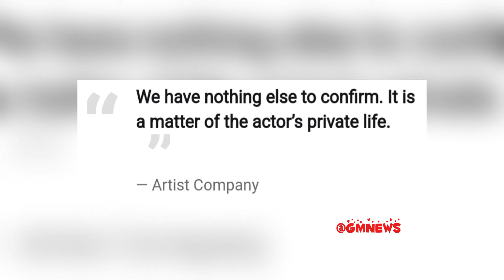Jung Woo Sung Confirmed as Father of Moon Gabi’s Baby